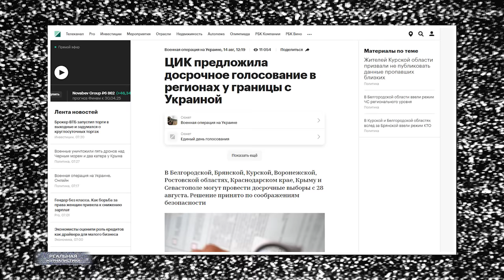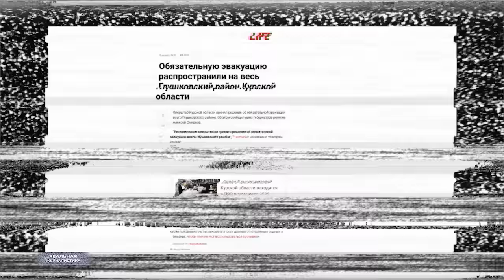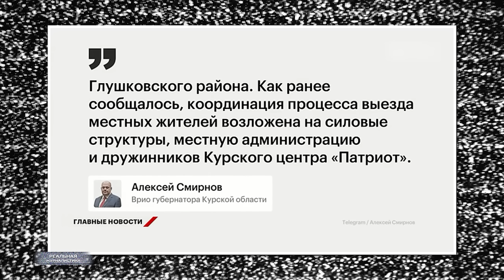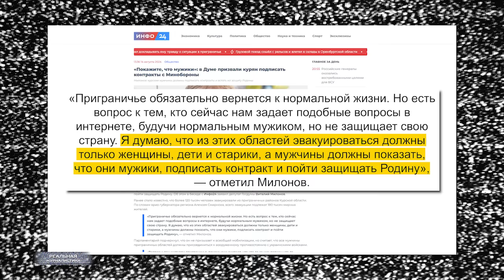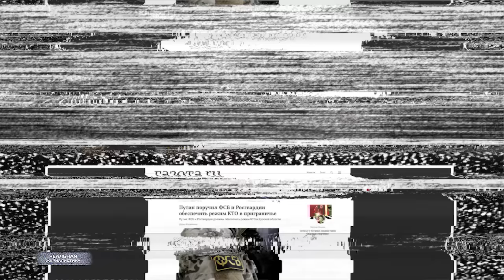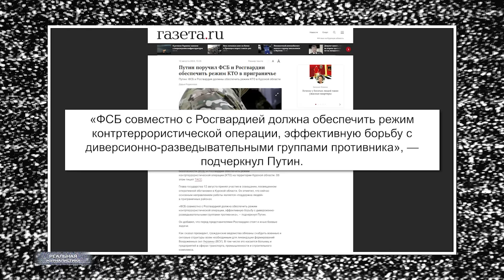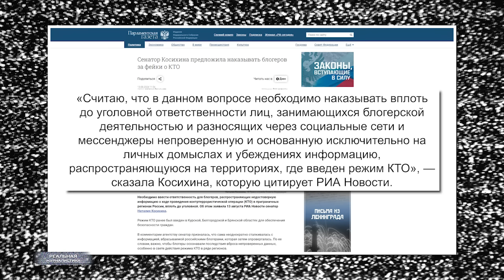СДАТЬ КУРСКУЮ ОБЛАСТЬ И ГОТОВИТЬСЯ К ХУДШЕМУ! Российский пропагандист обделался в прямом эфире.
В эфире НТВ россиянам посоветовали «смотреть цинично» на ситуацию с появлением фронта под Курском и посоветовали готовиться к тому, что «этими территориями придётся пожертвовать».

С такой позицией выступил обозреватель Максим Юсин в эфире программы «Место встречи». Он сказал, что в сравнении со всей страной «вот эти потерянные территории» не слишком значительны, а также назвал необходимым эвакуацию жителей «со всего приграничья».

Юсин призвал готовиться к «худшему варианту», так как «на какое-то время, может, даже на полгода украинцы там, возможно, закрепятся».

Когда в сети начали множиться призывы наказать обозревателя, он ответил на это заявлением, что его слова были вырваны из контекста.

Это "Реальная журналистика", смотрите наш новый прямо сейчас.